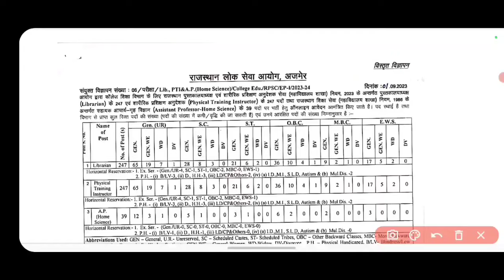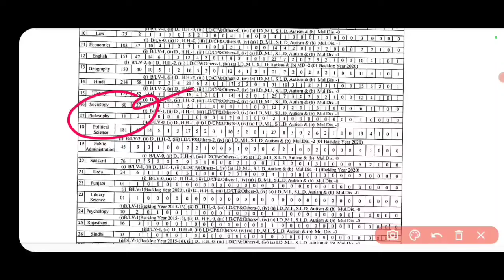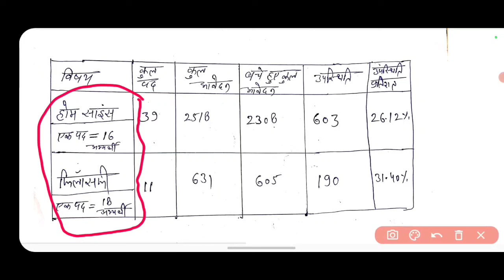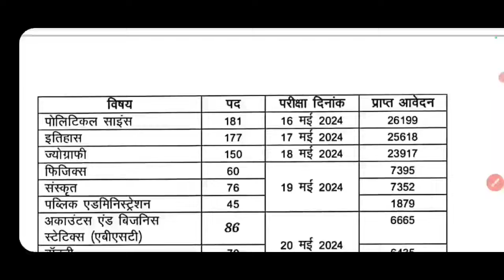RPSC ASSISTANT PROFESSOR CUT-OFF 2024 || RPSC ASSISTANT PROFESSOR OFFICIAL ANSWER KEY UPDATE 2024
RPSC ASSISTANT PROFESSOR OFFICIAL ANSWER KEY 2024 || INTERVIEW CUT OFF